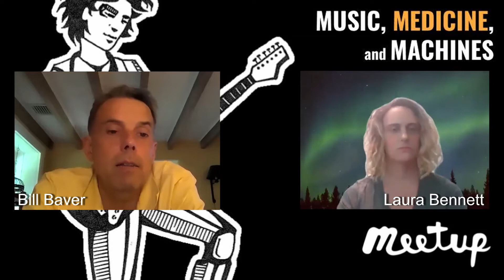Bill Baver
Bill Baver, NTT's VP of Smart Platform talks about NTT's innovative solutions helping with the COVID response. He discusses the importance of data driven approaches and his role in the Go To Market team. Laura and Bill also talk about their family roots in music and how our country can get back to the new normal.